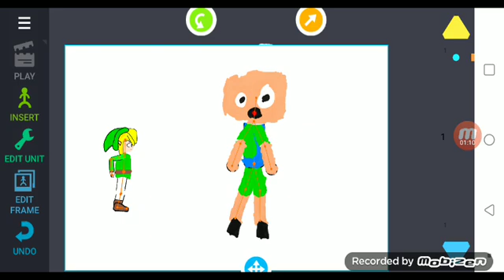sam tells jokes